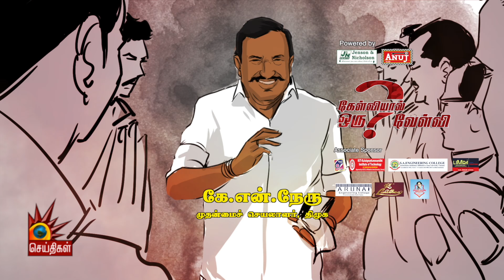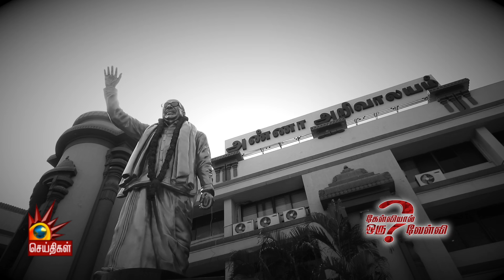மடிந்தாலும் தி.மு.க.வில் தான் மடியனும்! - DMK Principal Secretary KNNehru Interview | Part2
மடிந்தாலும் தி.மு.க.வில் தான் மடியனும்!  - தி.மு.க முதன்மைச் செயலாளர் கே.என்.நேரு